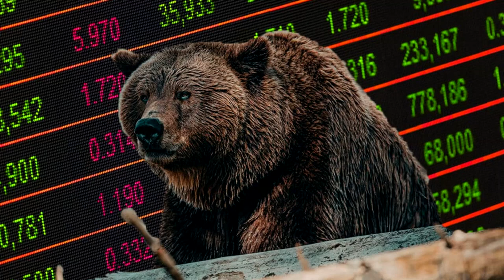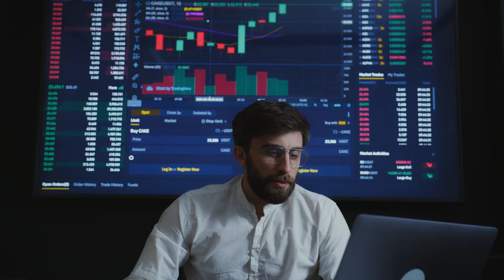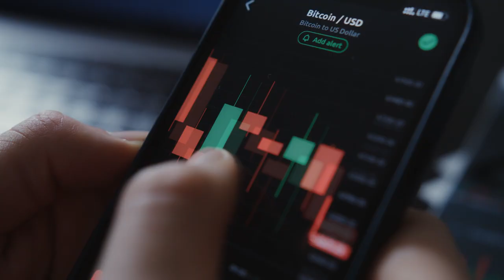O VERDADEIRO INIMIGO NÃO É ESSE!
Segundo o Ryan Selkis, CEO da Messari, o Bear Market pode ser muito positivo! Será?